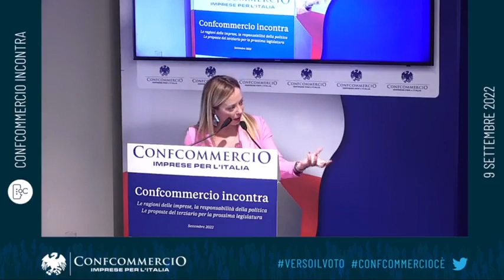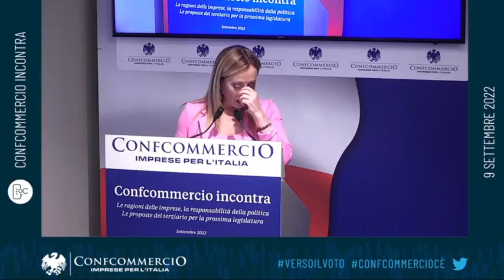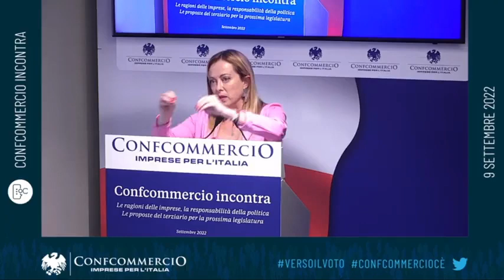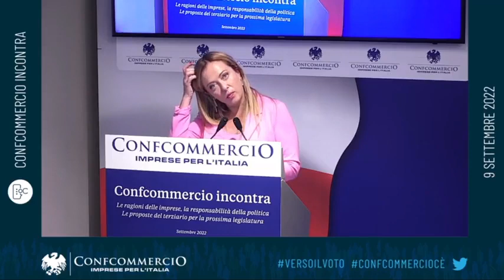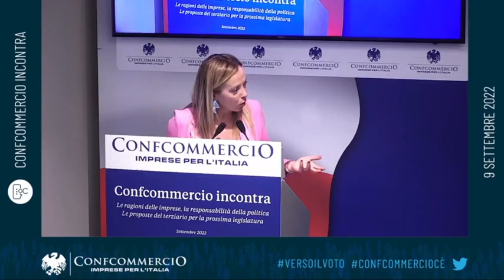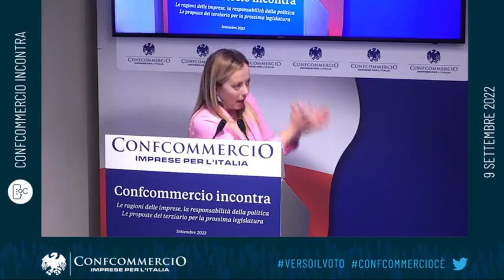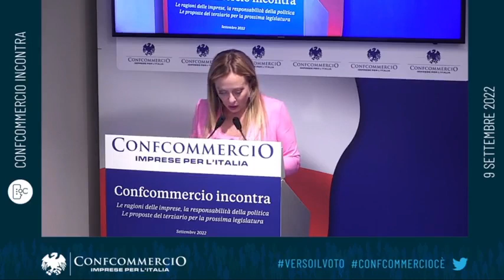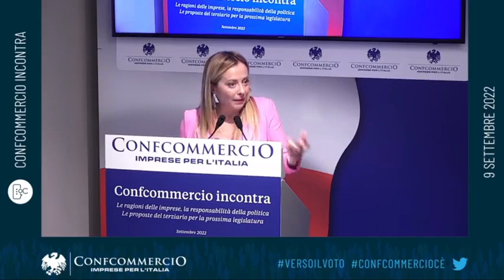Meloni - Ora all’iniziativa “Confcommercio incontra" (09.09.22)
- Meloni - Ora all’iniziativa “Confcommercio incontra"
Ora all’iniziativa “Confcommercio incontra. Le ragioni delle imprese, la responsabilità della politica”. Seguitemi in diretta. (09.09.22)